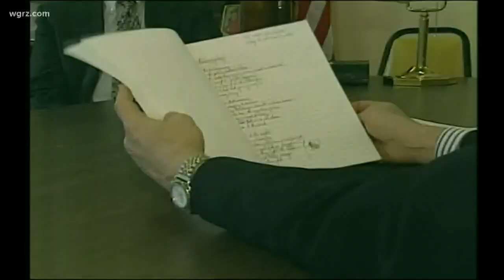Shrubsall pleads guilty to bail jumping